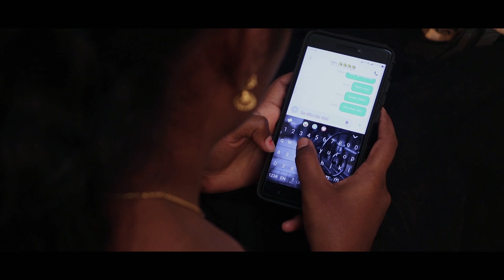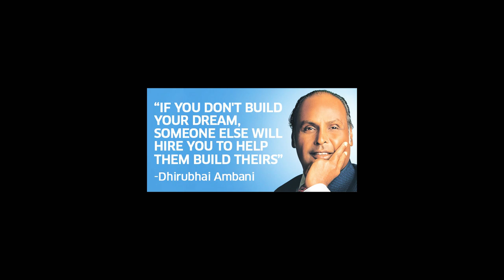Oka kshanam || Award winning short film || Directed by prashanth Paluvai produced by evanders&team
Dop & editing by prince syam

Produced by evanders and team and naveen babu

Cast&Crew : durga Namburi
sowmya choudavarapu
sai krishna reddy
 bhavya valiveti
gopala krishna
haritha gogireddy
Naveen

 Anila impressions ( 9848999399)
Mech unique

Screenplay & dialogues vinod reddy & chalapthi Reddy , sai krishna

A film by Evanders and Team 😎

Thank you your prashanth paluvai